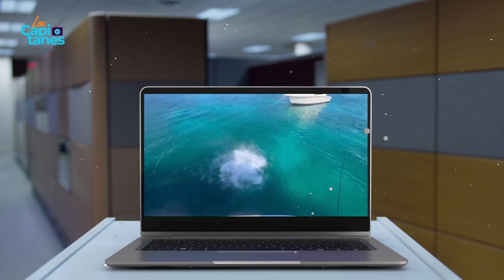Una mujer, ¿la causante de los supuestos problemas en el matrimonio de Daddy Yankee?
Un programa de espectáculos de Puerto Rico, señala a la hija mayor del cantante como la supuesta causante de los conflictos entre Daddy Yankee y su esposa, ¡los detalles!▬▬▬▬▬▬▬▬▬▬▬▬▬▬▬▬▬▬▬▬▬▬▬▬▬▬▬▬▬▬▬▬▬▬